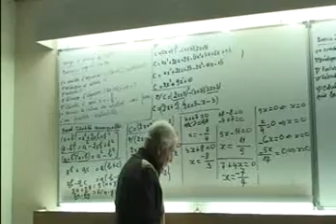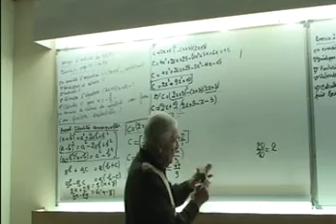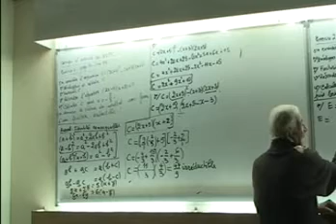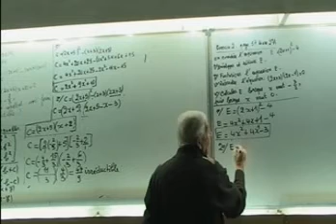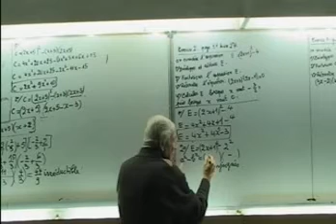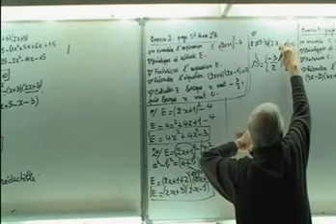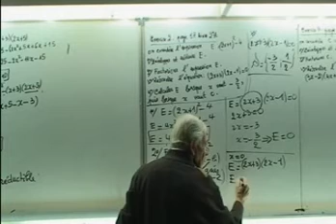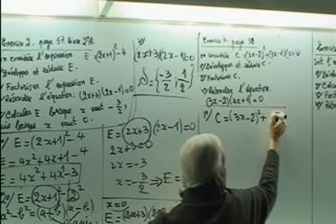Exercices D' INDETITES+EQUATINOS 03